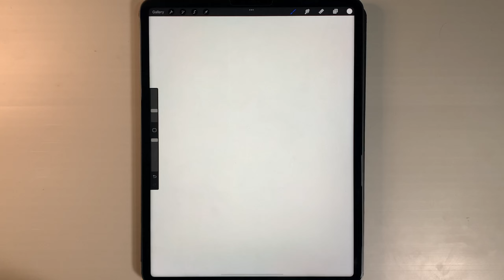Day 5 of 100 Portraits Drawing | Doodle Warriors Study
Day 5 of 100 Portraits Drawing Challenge